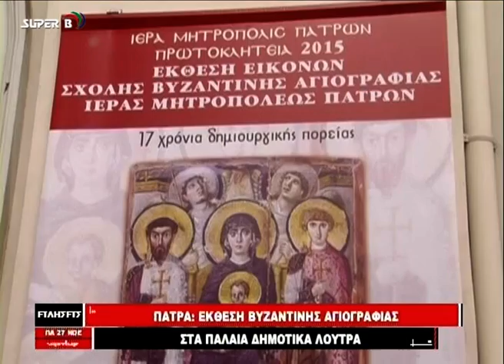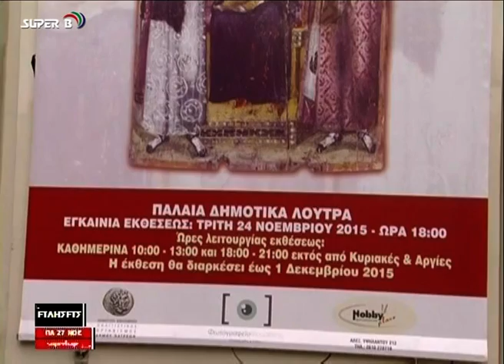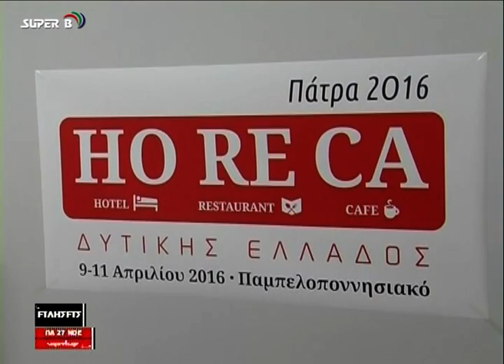SUPER B ΚΕΝΤΡΙΚΟ ΔΕΛΤΙΟ 271115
ΚΕΝΤΡΙΚΟ ΔΕΛΤΙΟ ΕΙΔΗΣΕΩΝ SUPER B 271115